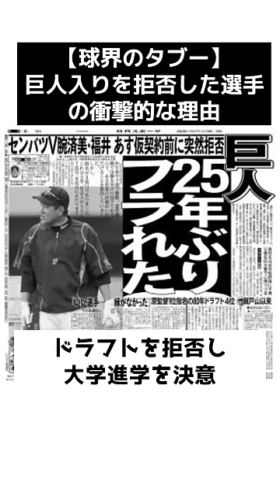【球界のタブー】巨人入りを拒否した選手の衝撃的な理由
【球界のタブー】巨人入りを拒否した選手の衝撃的な理由#野球